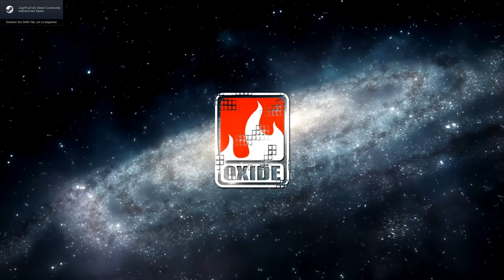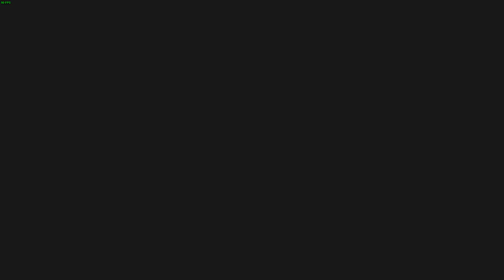Ashes of the Singularity Classic Gameplay - #01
Wir zocken hier ne Runde gegeneinander, ich habs vorher noch nie gespielt. das Spiel macht laune Leute.